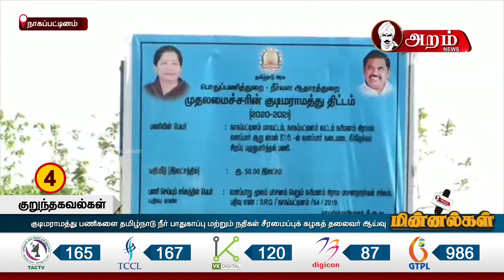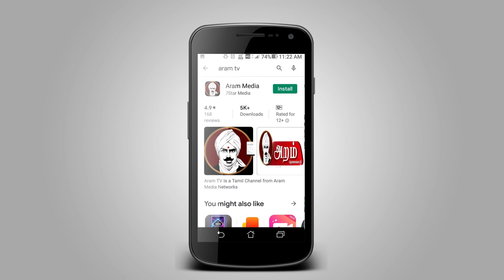அறம் மின்னல்கள் | 02.00 PM | 03.06.2020